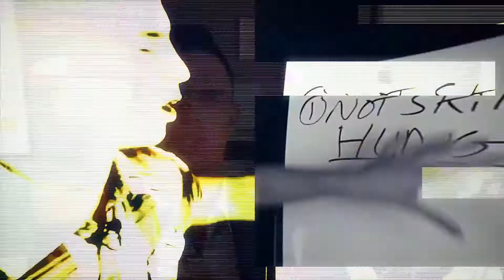The Cold Hard Truth about Entrepreneurship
**IT'S NOT THAT EASY**

Nothing worth it in this life is easy. Being an entrepreneur may seem all that and being your own boss may be great sometimes but you don't get to be a good or successful one without being dedicated, focused and ready to make some sacrifices. I am far from being successful and I would like to share with you the gritty parts they don't show you out there.

Ask me any question below so I can help you find that drive, that passion, that relentless attitude again for you to reach your goals. If you're feeling stuck, disengaged from your purpose, and unmotivated, be sure to subscribe to our channel and find out how you can awaken your mind and be a relentless goal achieving machine.

For more motivational tips,quotes and stories please also follow Richie's FB

Who is Richie Contartesi